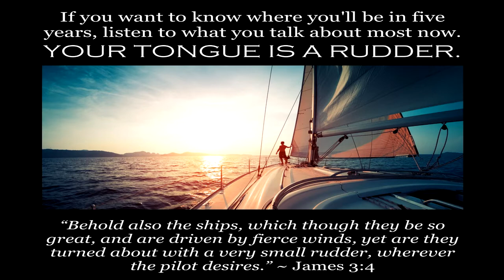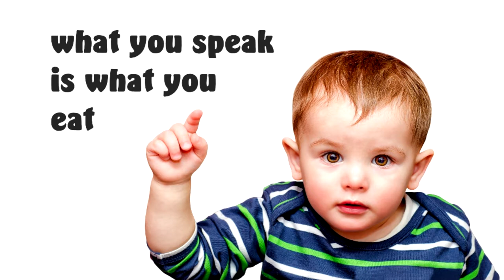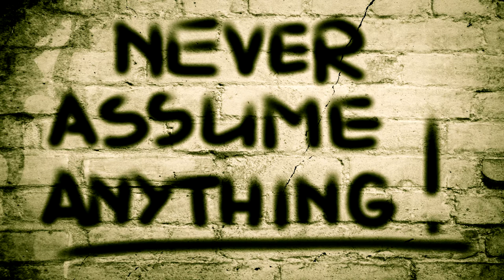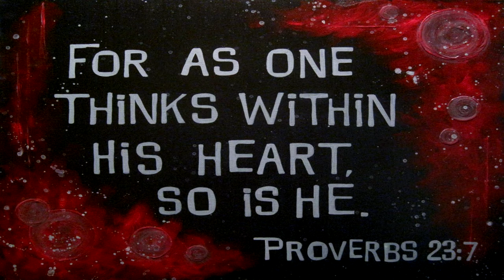Tongues of Destiny